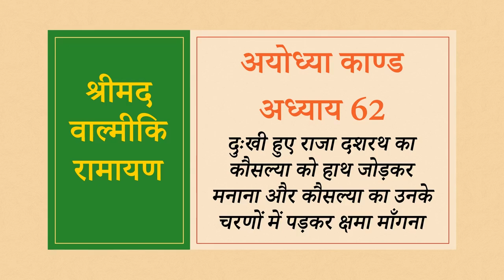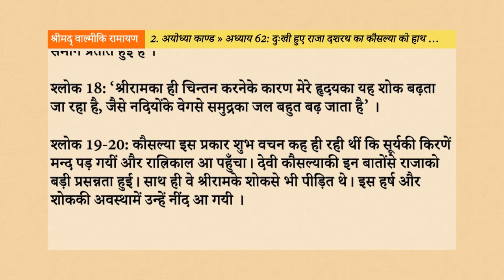Srimad Valmiki Ramayan 2.62: दुःखी हुए राजा दशरथ का कौसल्या को हाथ जोड़कर मनाना और कौसल्या का उनके च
नमस्तें भक्तों, इस वीडियो के माध्यम से, हम श्रीमद् वाल्मीकि रामायण के अयोध्या काण्ड के अन्तर्गत, अध्याय 62 - “दुःखी हुए राजा दशरथ का कौसल्या को हाथ जोड़कर मनाना और कौसल्या का उनके चरणों में पड़कर क्षमा माँगना”, के विषय को सुनेंगे, समझेंगे, उन्हें जानकर अपने जीवन में उतारने का प्रयास करेंगे।